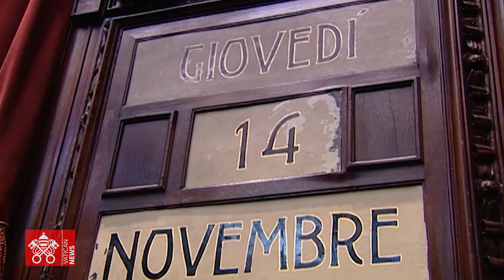Giovanni Paolo II, 20 anni fa la storica visita al Parlamento italiano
Il 14 novembre 2002, Papa Wojtyla fu il primo Pontefice a parlare a deputati e senatori nell’Aula di Montecitorio, toccando i problemi della società italiana, dalla denatalità alla situazione delle carceri, e chiedendo al Paese di far crescere “la sua solidarietà e coesione interna”. L’ arcivescovo Fisichella, allora cappellano di Montecitorio: “Venne più volte interrotto dagli applausi di tutti, destra, centro e sinistra indistintamente. E chiese all’Europa di aprire ancora le porte a Cristo"